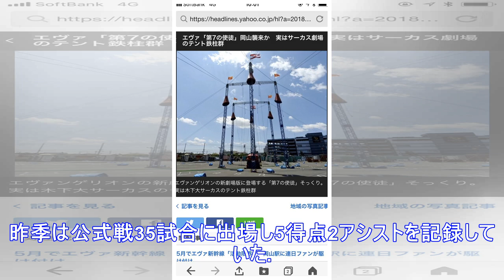乾貴士のベティス入団会見を都内で開催！リーガ史上初、異例の“VIP待遇”【ロシアW杯】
今夏からリーガエスパニョーラのベティスでプレーする日本代表の乾貴士。入団会見が都内にあるスペイン大使館で行われると、5日にベティスがオフィシャルサイト上で発表した。　外国籍選手の母国で入団会見を行うの...